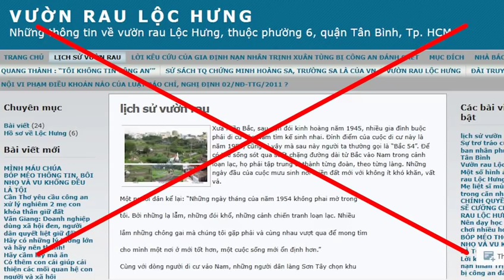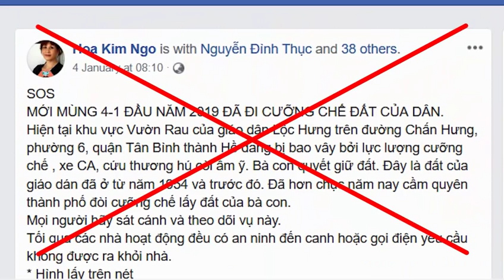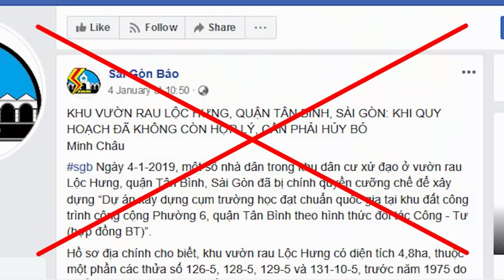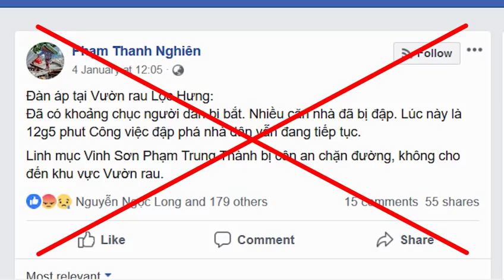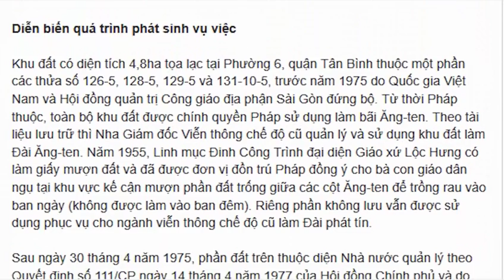Vì sao Đoan Trang và giới zân chủ điên cuồng chống phá cưỡng chế Vườn Rau Lộc Hưng?